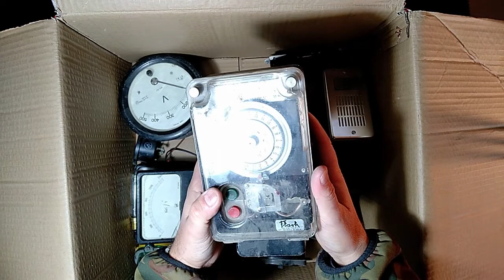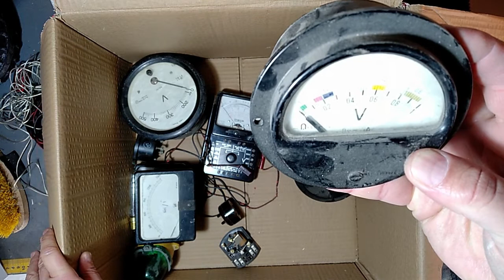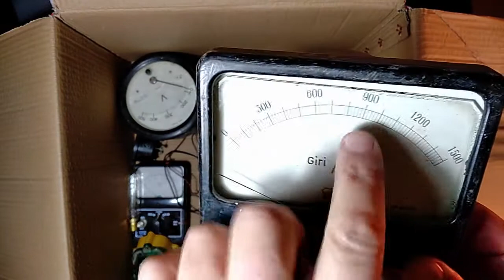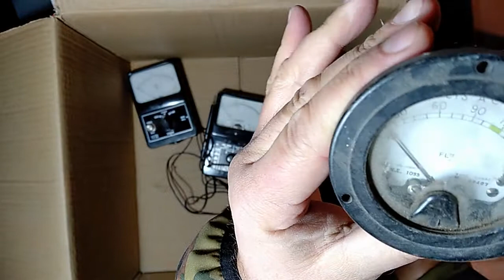SPL0166 - Unboxing di strumenti elettrici vintage.